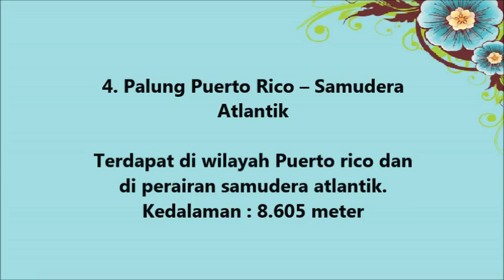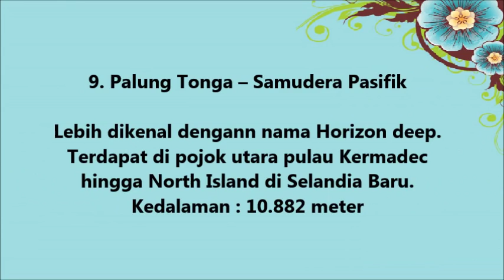10 Palung Terdalam di Dunia - Termasuk di Indonesia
Top 10 Palung Terdalam di Dunia - Palung merupakan Bagian laut yang paling dalam atau bisa disebut jurang dasar laut. Di belahan bumi ini banyak terdapat palung – palung yang tentunya memiliki kedalaman yang sangat menakjubkan. namun, sebagian besar palung ini banyak terdapat di perairan samudera pasifik Pada kesempatan kali ini saya akan memberikan informasi mengenai 10 palung terdalam di dunia.

TERBONGKAR!!! RAHASIA-NYA